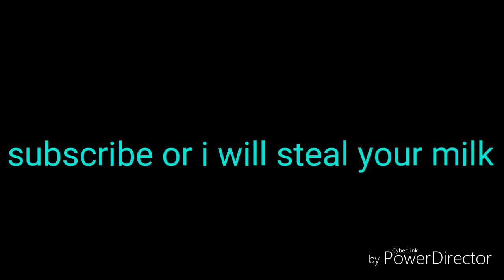I need some idea's guys?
And put your idea's in the comment section down below and ill review all of however many i get and see what i think, thankyou guys in advance😁👍